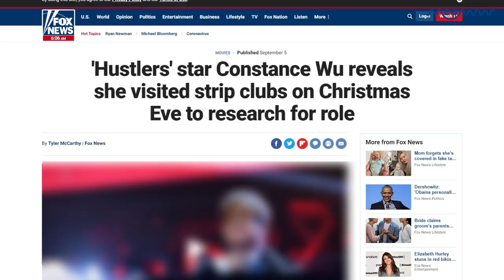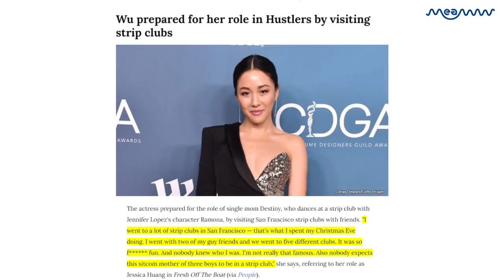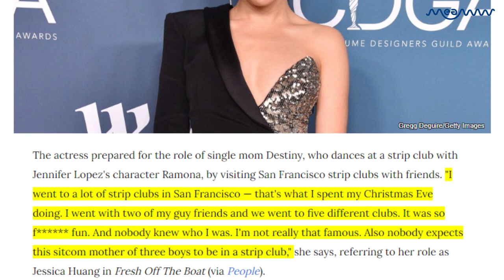Hustlers' Star Constance Wu Made $600 On Her First Night As An Undercover Stripper | MEAWW